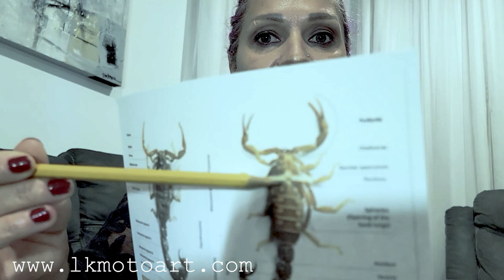GIANT SCORPIONS OF DURANGO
What Durango is famous for? The answer is "scorpions"! These giant scorpions are made for DURANGO CANTINA  located on 7661 Melrose Ave, Los Angeles, CA 90046 .  Nice atmosphere, pool table and great food.